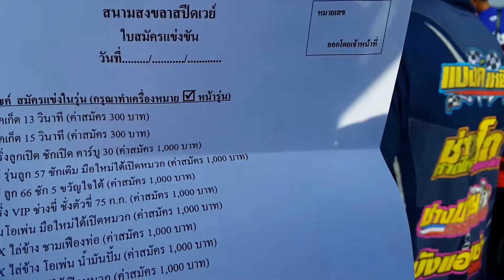A1 280161 จ่าเบิร์ด Super Drag on Tour 2018(25)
จ่าเบิร์ด Super Drag on Tour 2018 มีความมันส์  ความเร้าใจ ชัดเจน แท็กทีมกับทีมงาน modify 2 ล้อ 4 ล้อ ณ สนามกีฬาสงขลาสปีดเวย์

แบคเก็ต 13 วินาที,โทนิ่งลูกเปิด,ชักเปิด,คาร์บูเรเตอร์,เวฟ ลูก 57 ชัก ,ชักเดิม,มือใหม่ใต้,เปิดหมวก,เวฟ ลูก 66 ชัก, ขวัญใจใต้, น้ำหนัก 75 กิโลกรัม,แว้นโอเพ่น, PCX ไล่ข้าง,ชามเฟืองท่อ,
จูเนียร์,มืออาชีพ,แฮนด์บน,หรีดขาว,ที่สุดของอู่, คลาสสิคโอเพ่น,สูบนอน 66ชัก5,สายพาน 59ชัก3
110แว้น,
หนุ่ยเป๋อ,สุพรรณบุรี,จ่าเบิร์ด ,Super ,Drag ,on Tour, 2018 ,ความมันส์,ความเร้าใจ, ชัดเจน, แท็กทีม,ทีมงาน, modify ,2 ล้อ ,4 ล้อ, ณ ,สนามกีฬาสงขลาสปีดเวย์
รถบ้านยางบาง,ปาก 44,Vigo, Triton, Navara,BT50, ยีราฟบ้าน, ปั๊มสาย,โอเพ่น,แบร็กเก็ต,ขับหน้า, ปั๊มสายโอเพ่น, Lady, รถบ้าน,เทอร์โบ 44, 1500 MT,274 เรเดียล, 1600 cc, 4ลิ้น, Turbo,
ยกสูง,Blue Power,All New Dmax,